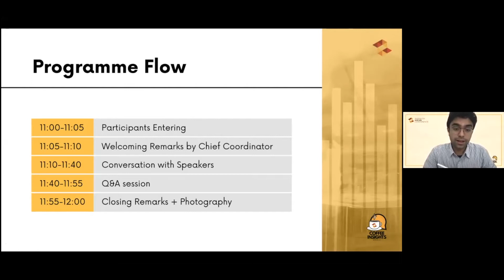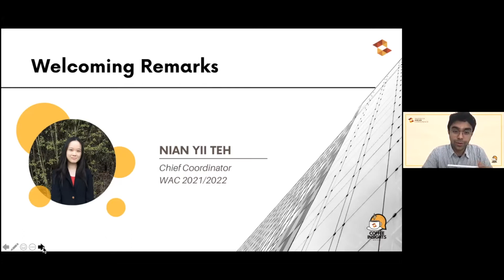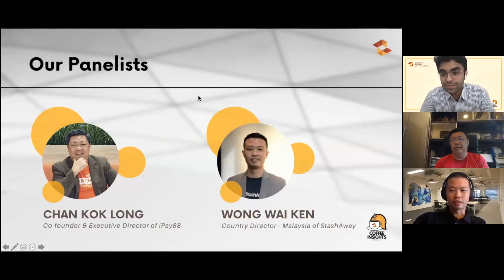Coffee Insights 2021/2022 - Episode 1: Digital Economy in ASEAN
Coffee Insights with WAC is a pre conference speaker series where we discuss hot topics with esteemed professionals from various fields within the ASEAN region on a live online interview.

To kickstart this year's Coffee Insights series, we are thrilled to invite Mr Chan Kok Long, Executive Director of Ipay88 and Mr Wong Wai Ken, Country Director -Malaysia of StashAway to speak about the digital economy landscape within the ASEAN region. This live online interview is moderated by our Head of Liaison- Samuel.

Warwick ASEAN Conference (WAC) is UK’s first and largest student run conference focusing on ASEAN and the Southeast Asian region. The annual conference is attended by representatives from ASEAN embassies in the UK, a diverse range of speakers from the fields of politics, business and academics, Southeast Asian sponsors holding engagement and career workshops, and student delegates from all around the world.